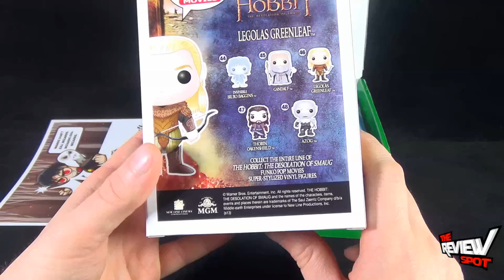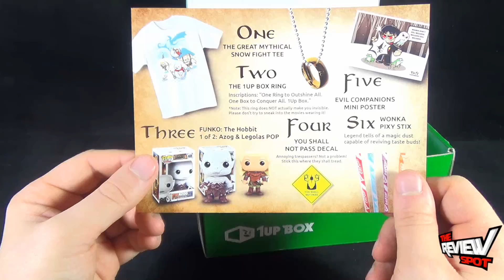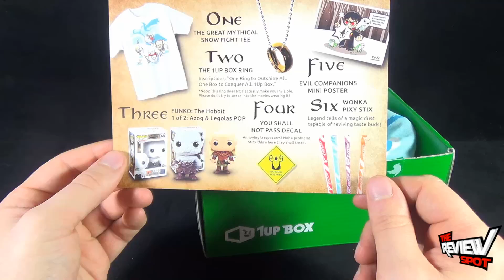Subscription Spot - 1up Box December 2014 "Mythical" Subscription Box OPENING!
On today's Spot, we'll be having a look at the 1up Box 1up Box December "Mythical" Subscription Box

6975 Meadowvale Town Centre Circle
Suite #196
Mississauga, Ontario
Canada
L5N 2V7

and